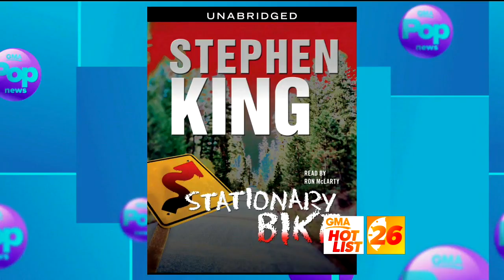'GMA' Hot List: How to pick the best apples for your favorite fall recipes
Plus, Stephen King gave a film school the rights to one of his stories for $1 and photos of a David Schwimmer look-alike who is wanted for stealing beer from a restaurant went viral.